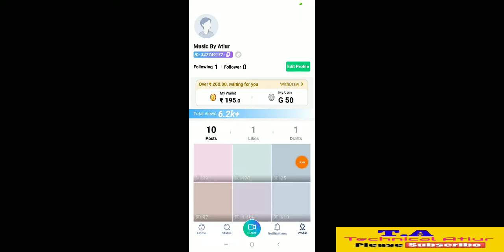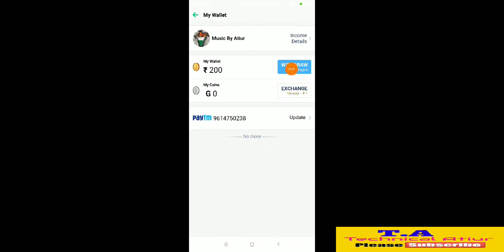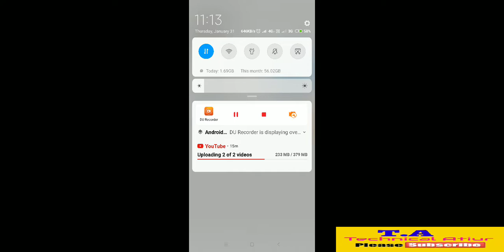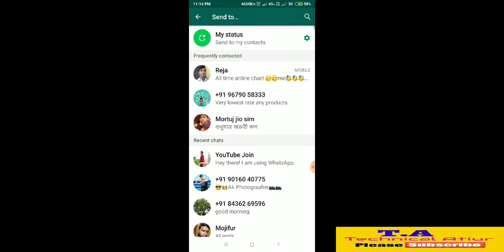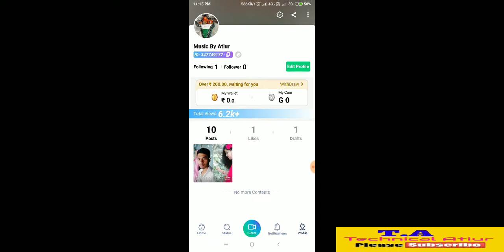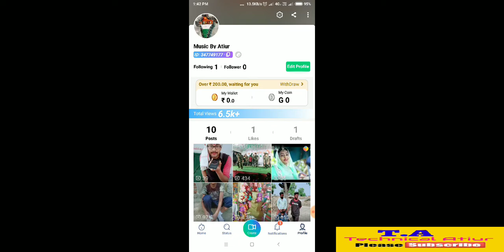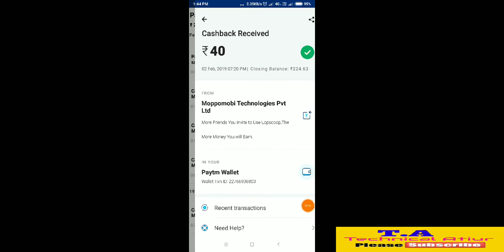VidStatus Apps Coin How to Transfer My Paytm Account waiting 3 Working days 2019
👍 Download link.

👉 PhonePe Download...
👉google pay... (Tez)..

VidStatus Apps Coin Transfer My Paytm 3 Working days 2019